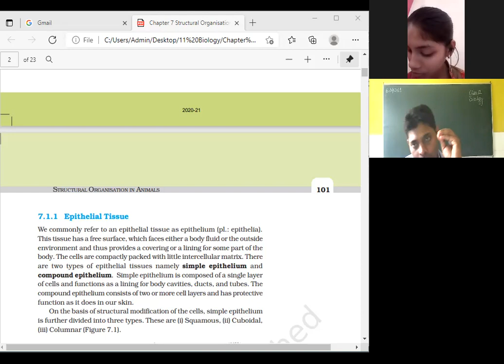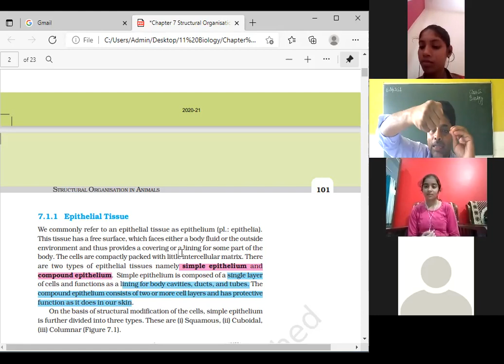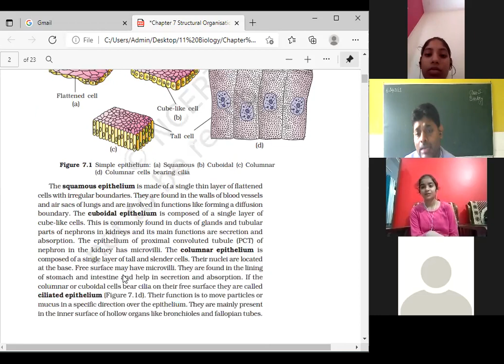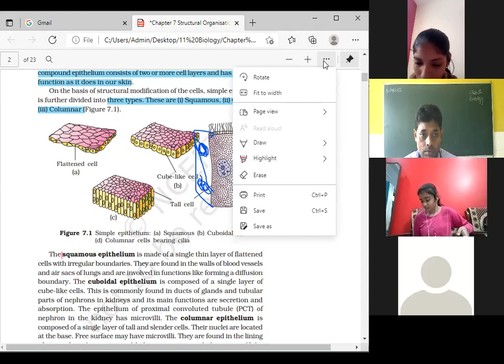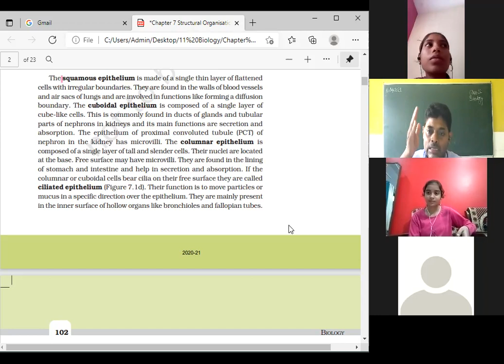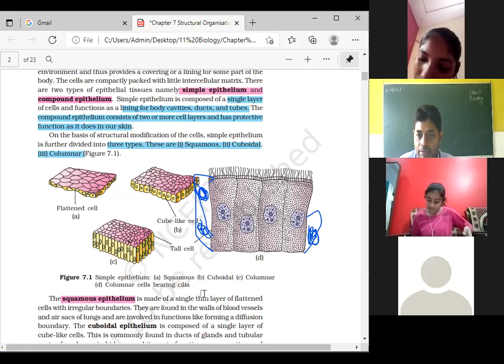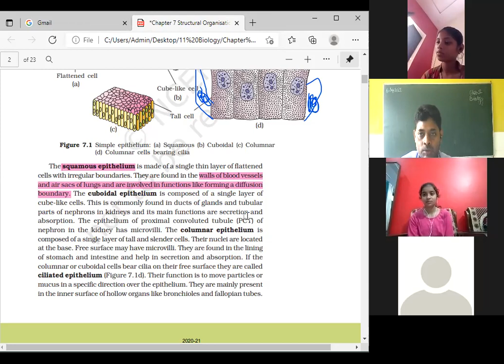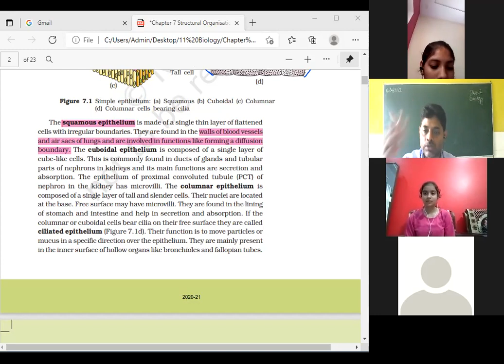Class 11 Biology Types Of Epithelium